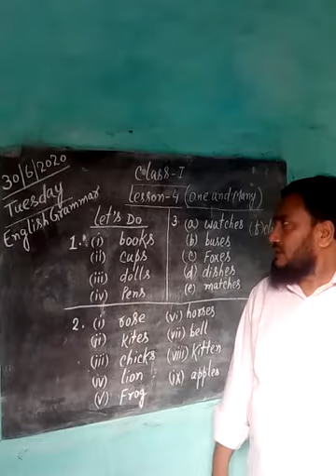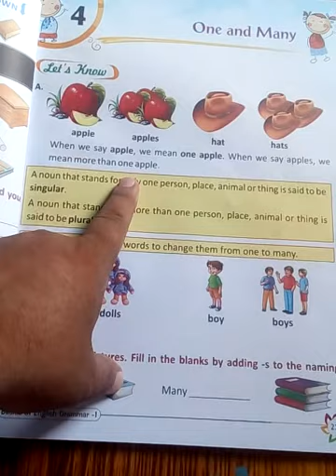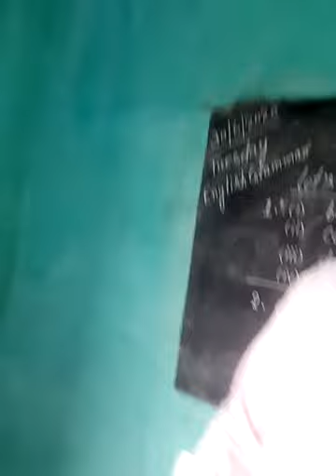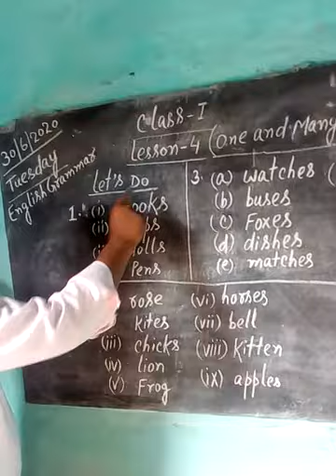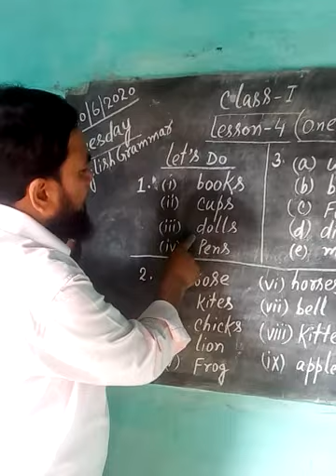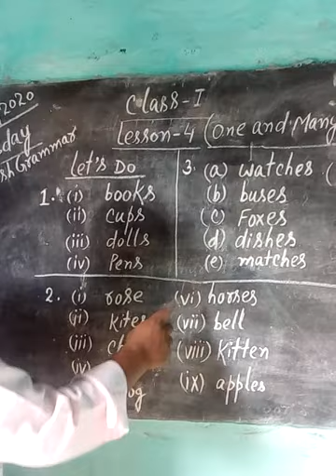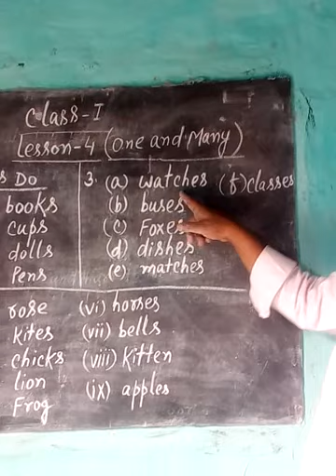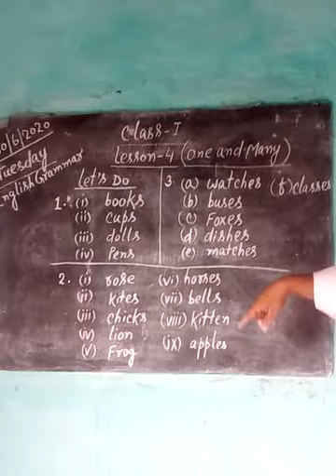Class 1 English grammar Lesson 4 ( One and Many)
Today I will teach about singular and plural .In this section we will know, how we make plural to a singular noun. Lesson name is One and Many from the book Basics of English grammar.